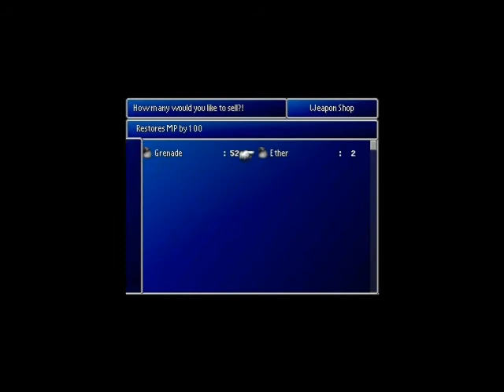Let's play a speed run of Final Fantasy VII- Segment 8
Everything should be said in the vid. Comment rate and sub for more to come.